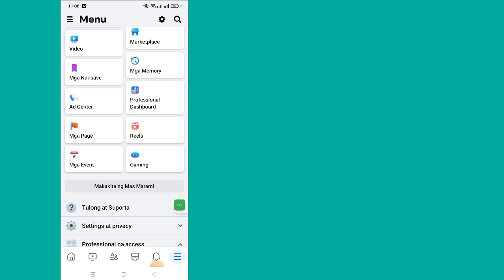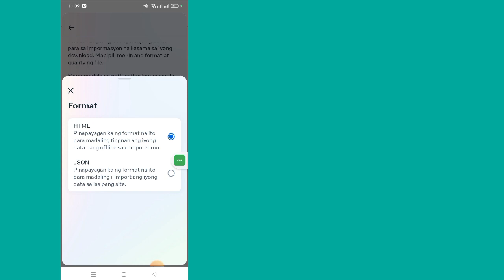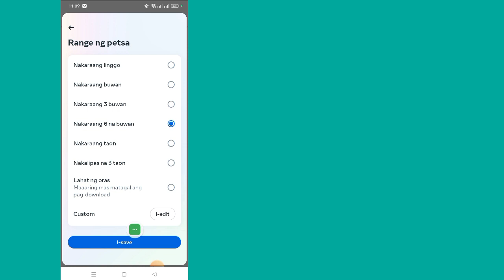Paano Mabawi ang Mga Natanggal na Mensahe Sa Messenger (2023) | Recover Deleted Facebook Messages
Ngayon ay ipapakita ko sa iyo kung Paano Mabawi ang Mga Natanggal na Mensahe sa Messenger

  Panoorin ang video na ito para matutunan kung Paano I-recover ang Mga Na-delete na Mensahe sa Messenger

Mga Mensahe

Salamat sa panonood ng